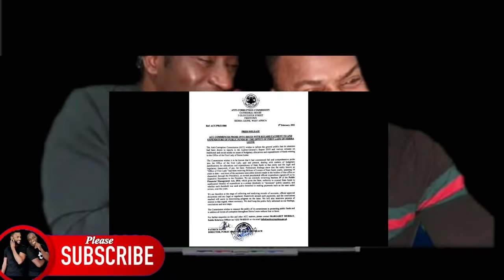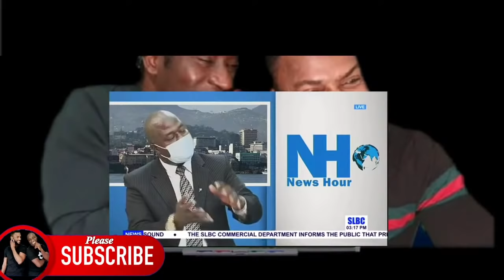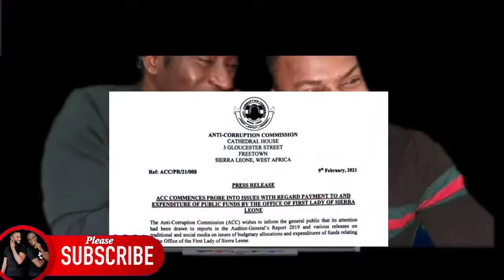ACC to Investigate the former first Lady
The Anti Corruption Commission in a press release said they will start to investigate the office of the first lady for the last 14 years

Below is a link to our Paypal  if you want to support us financially. Thank you very much